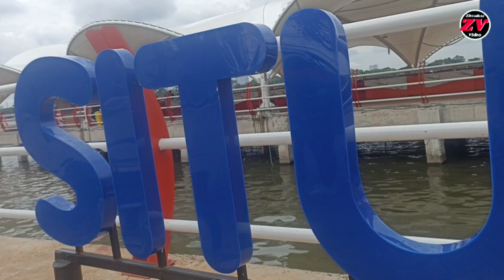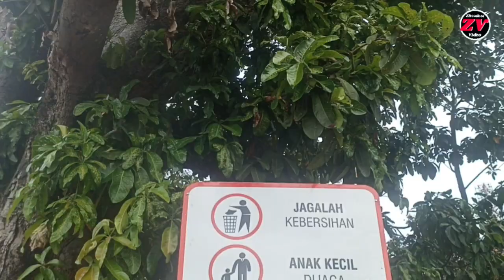Situ Cipondoh Tangerang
Lokasinya ada di Jalan KH Hasyim Ashari, Tangerang. Tepat di depan Kantor Kecamatan Cipondoh.

Setelah direvitalisasi, Situ Cipondoh akan lebih rapi dan bagus. Banyak spot foto yang cantik dan menarik.

Jika ingin ke sana ada baiknya pilih waktu yang tidak ramai dikunjungi seperti weekdays. Sedangkan waktu terbaik untuk nongkrong, bisa di pagi hari atau sore menjelang matahari terbenam.

Saat ini belum ada keterangan resmi berapa harga tiket masuk setelah area wisata ini selesai direvitalisasi. Namun saat ini belum dikenakan tiket masuk alias gratis jika hanya ingin berjalan-jalan di area depan.

Untuk saat ini pengunjung hanya dikenakan biaya parkir kendaraan sebesar Rp 5.000 untuk mobil per jam dan Rp 2.000 untuk motor.

Meski saat ini revitalisasi Situ Cipondoh masih berjalan namun dari tampak luar sudah terlihat jembatan yang memanjang. Bahkan jembatan tersebut bisa menjadi area jogging track.

Selain itu di sana juga ada aula seperti Sydney Opera House. Atap warna putih menjadi ciri khas dari area ini.

Tidak hanya itu saja, rencananya juga akan diadakan floating market. Nantinya akan ada banyak pedagang yang akan dipindahkan ke sana.

Cara ke Situ Cipondoh Naik Transportasi Umum

Jika berangkat dari berbagai titik di Jabodetabek maka bisa naik Transjakarta yang tujuannya Halte CBD Ciledug.

Halte CBD Ciledug dilewati oleh Transjakarta koridor 13 Ciledug-Tendean.

Dari Halte CBD Ciledug naik naik Bus TaYo koridor 3 CBD-Tangcity. Langsung berhenti di depan Situ Cipondoh.

Bisa juga naik angkutan umum B02 jurusan Ciledug – Cipondoh – Cikokol. Bisa langsung turun di Depan Situ Cipondoh. Namun untuk memastikan ada baiknya bertanya dulu pada supirnya terkait rute menuju Cipondoh.